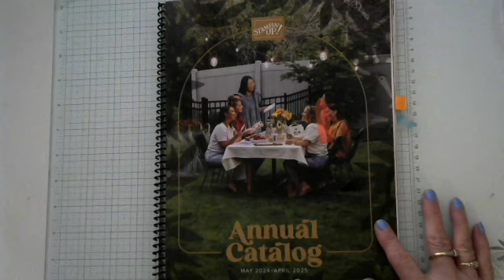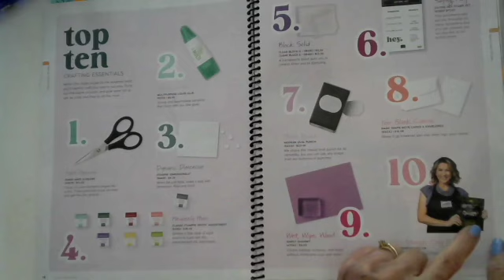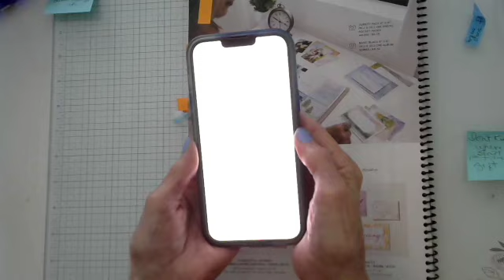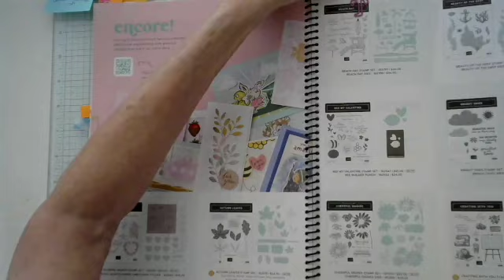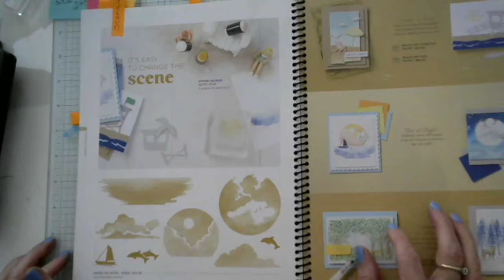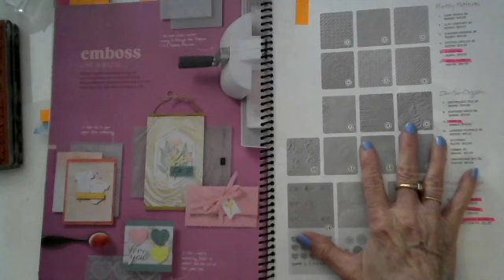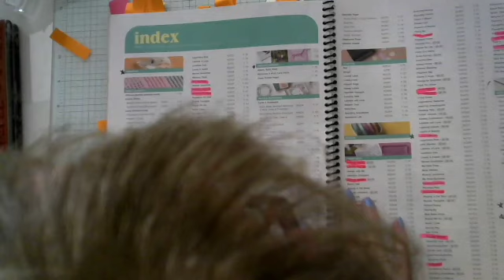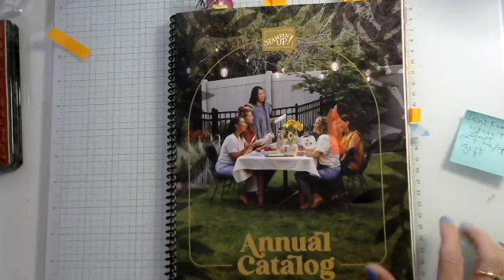2024 25 Catalog Walk SD 480p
Take a look at the latest catalog. We have a new format this year! I'll show you all about it!